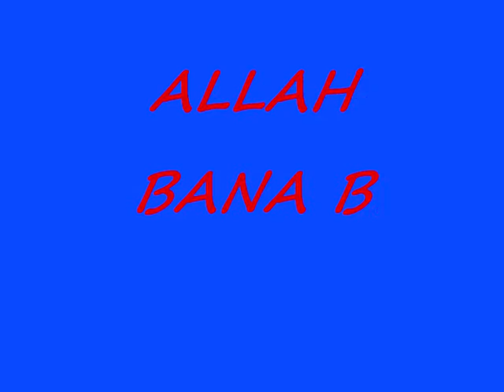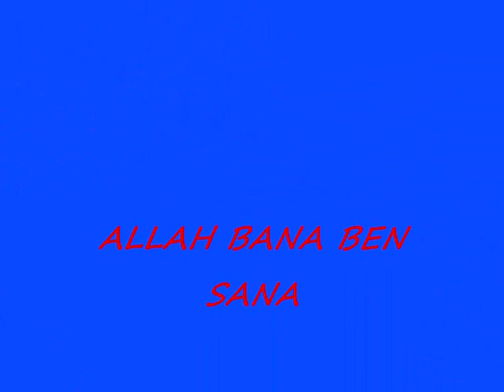ALLAH BANA BEN SANA BEYPAZARLI HASAN ATİKMEN